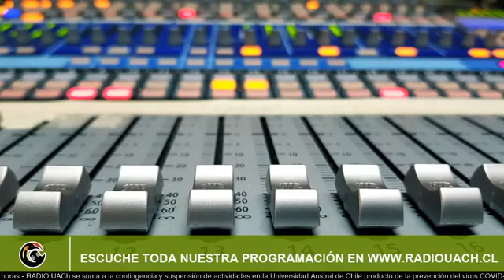CORRIENTE ALTERNA / 17 DE AGOSTO 2020 - AL AIRE(Claudio Morris)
Invitado vía Skype:
-Claudio Morris, Representante de la Escuela Popular de Formación Colectiva Los Ríos.
Conduce: Carolina Angulo / Periodista Facultad de Filosofía y Humanidades UACh
Corriente Alterna es programa producido por la Coordinación de Vinculación con el Medio de la Facultad de Filosofía y Humanidades UACh. Todos los lunes desde las 10:00 horas por la señal 90.1 fm en Valdivia y en streaming de vídeo por la página de Facebook de Radio UACh.